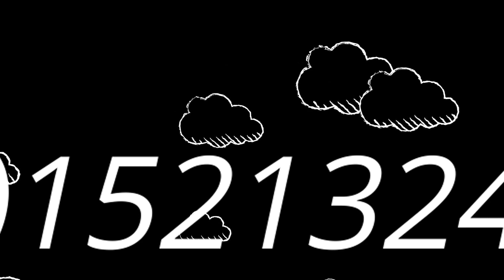Nigerian Nollywood Movies. Latest 2019 (Bloody Civilian)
Benin Film, Esagien Kekan  ( Bloody Civilian )